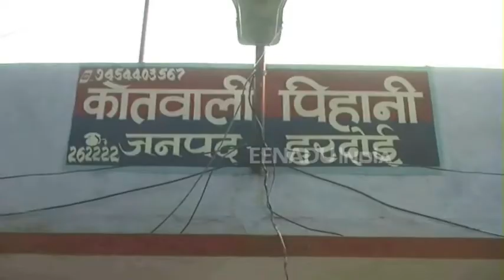Two kanwariyas killed in road mishap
Two kanwariyas were killed and another seriously injured when a truck hit their bike at Pihani in Uttar Pradesh's Hardoi district, police said on Wednesday